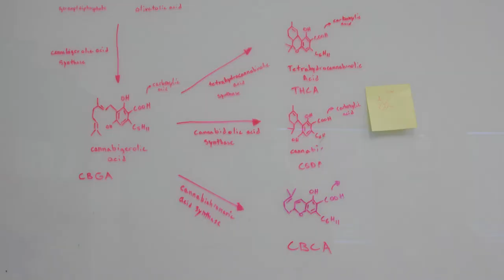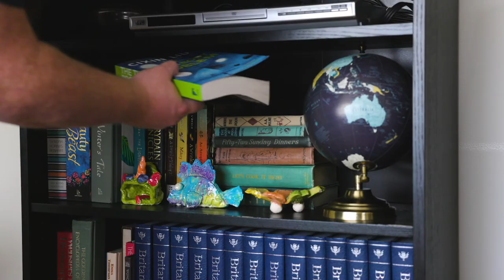Blake Smith: The Whole Story | Discover Marijuana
Cannabis scientist and CEO of Zion Pharmaceuticals Blake Smith is devoted to using cannabis to make medicines that treat all kinds of conditions. Here's the full story of how he uses science to help people.

ABOUT US

Tim Pickett, PA-C is a Medical Cannabis expert and the founder of KindlyMD, formerly Utah Therapeutic Health Center. As a Qualified Medical Provider, Tim works directly with patients in need of Medical Marijuana recommendations and treatment plans. Salt Lake City Weekly readers voted Tim Utah’s Best Medical Cannabis Doctor (QMP) in its “2021 Best of Utah mind and body” edition.

Blake Smith is the Chief Science Officer at Zion Pharmaceuticals and an expert in the biochemistry of cannabis. Blake has a keen understanding of cannabinoid compounds and their effects on the human body’s endocannabinoid system (ECS).

For more information on getting a Utah Medical Marijuana card or Utah marijuana laws,